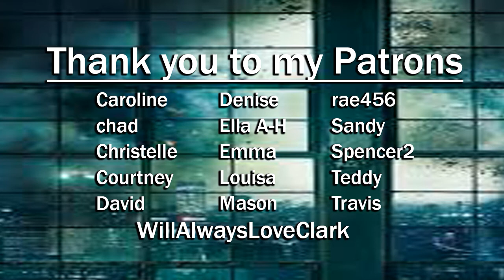Arrow S02E16: Suicide Squad | Reaction | Part 2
Why do i like Deadshot lol

This show airs on The CW and is distributed by Warner Bros. Television Distribution
Produced by Berlanti Productions, DC Entertainment and Warner Bros. Television
Created by Greg Berlanti, Marc Guggenheim, and Andrew Kreisberg
infringing.